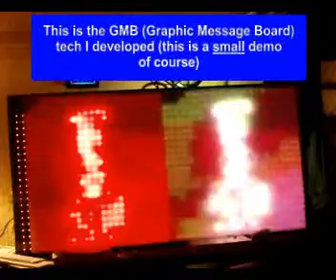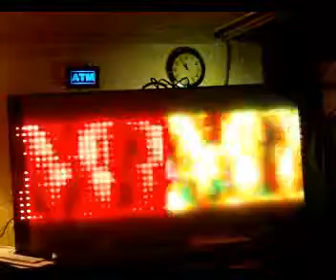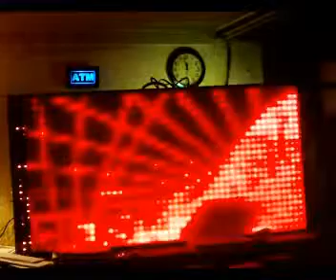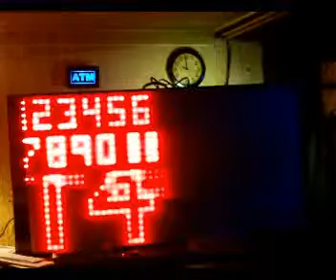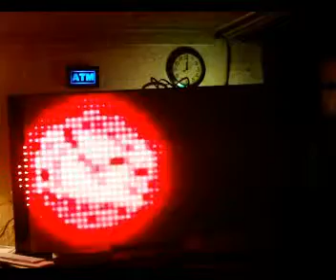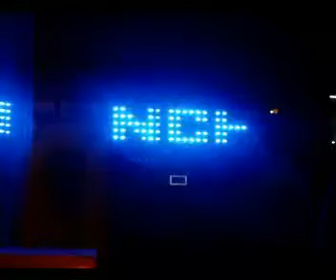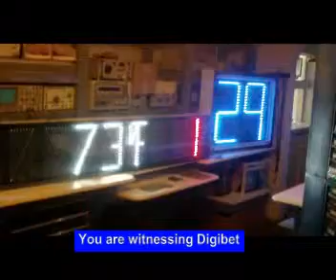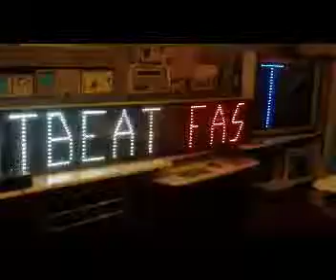3 My AutoBIOGRAPHY Part 3